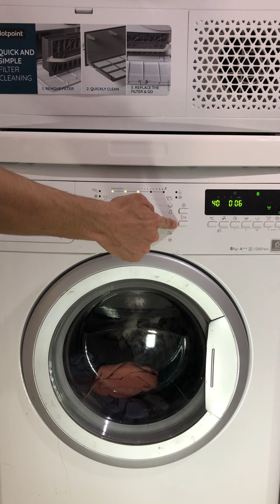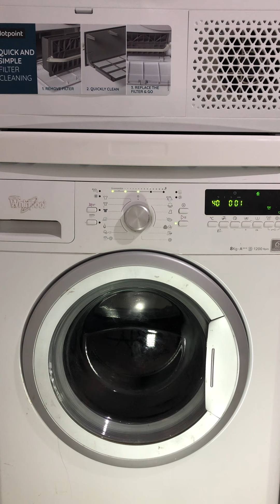Whirlpool AWOC82120:hand wash/wool 40° 1000rpm with medium level of dirty and rinse hold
In this video:
Preparation at -00:00
Turning on and selecting cycle at -00:28
Selecting the options at -00:40
Start of the cycle and the door must to be better closed at -00:48
The door is locked at -01:07
Start of the cycle again and sensing at -01:29
Short drain at -01:47
Filling at -02:02
Main wash at -04:20
First drain at -29:12
First rinse at -29:55
Second drain at -34:04
Final rinse at -35:06
I pressed the start/pause button by mistake. It’s not the time of rinse hold  yet. at -39:09
Continuation of the final rinse at -39:16
Rinse hold at -39:54
Start of the final drain at -41:40
Final drain at -41:50
Distribution at -42:44
Balancing at -43:28
Final spin at -44:41
Water lock at -45:05
Distribution at -45:47
The final spin is canceled at -46:32
Waiting to unlock the door at -47:05
End at -48:38
Turning off at -51:08
The hand wash/wool cycle has a limit of 1kg and a 1000rpm spin speed.
Options available on this cycle are:rinse hold, level of dirty, delay start, dose aid, cold wash.